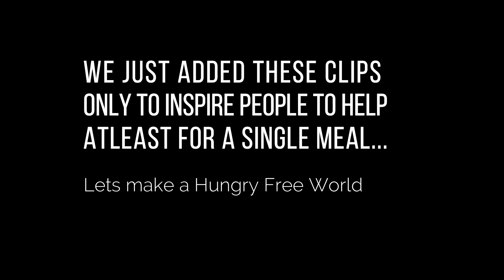Play Button Unboxing | என் சந்தோசம் துக்கமாக மாறியது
SILVER PLAY BUTTON AAGAYA
Wrong Unboxing
NEW GIFT FROM YOUTUBE
Play button unboxing
You tube awards
Creator awards